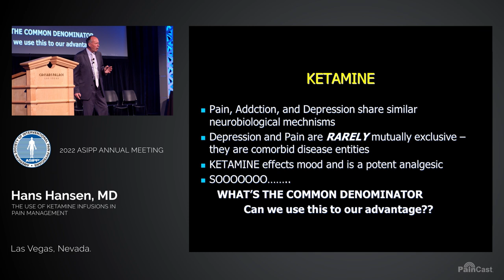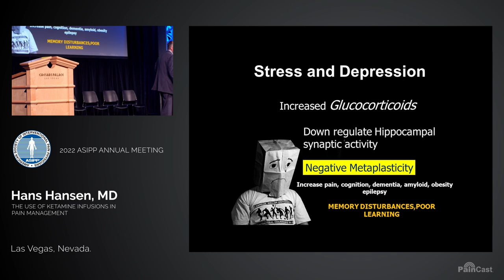Ketamine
Dr. Hans Hansen explains how, when used correctly, ketamine can be used to replace opioids. Dr. Hansen begins by stating that ketamine is considered a date rape drug and a problem rather than a solution. He describes the dopamine reward pathway, which is at the root of addiction. He elaborates on how ketamine may benefit the patient's mood rather than their pain. To avoid drug dependency, he suggests using ketamine in small doses.